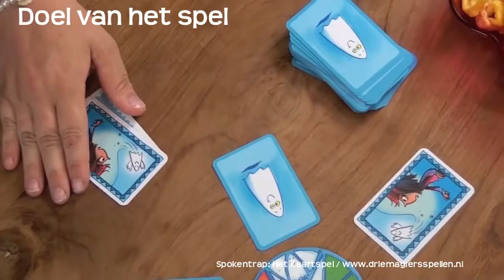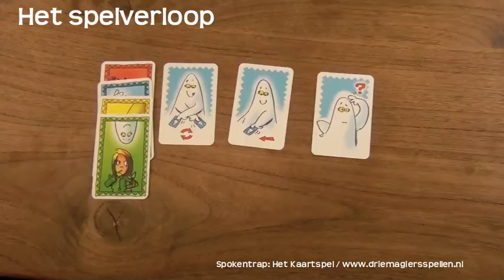Spokentrap: Het Kaartspel Speluitleg - 999 Games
Welkom bij de online speluitleg van Spokentrap: het Kaartspel. In dit geheugenspel voor jong en oud gaat her er chaotisch aan toe. Door de korte speelduur ideaal voor tussendoor of om mee te nemen op vakantie!